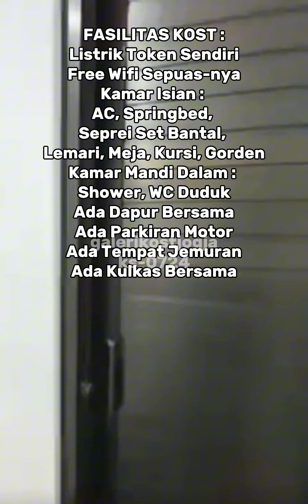REVIEW KOST PUTRI EKSLUSIF DEKAT TERMINAL GIWANGAN JOGJA - Kode Kost : Ks-0724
🌠🎇KOST PUTRI EKSLUSIF🎇🌠

KODE KOST : KS-0724

📍LOKASI : Sekitaran Selatan Terminal Giwangan

✨ FASILITAS KOST :
Listrik Token Sendiri Masing-Masing Kamar
Free Wifi Sepuas-nya
Kamar Isian : AC, Springbed, Seprei Set Bantal, Lemari, Meja, Kursi, Gorden
Kamar Mandi Dalam : Shower, WC Duduk
Ada Dapur Bersama
Ada Parkiran Motor
Ada Tempat Jemuran
Ada Kulkas Bersama

⛔ Peraturan Kost :
Bebas Akses 24 Jam
Tidak Boleh Bawa Hewan Peliharaan
Lawan Jenis Tidak Diperkenankan Masuk Kamar
Bukan Kost LV (Las Vegas)
Menjaga Kondusifitas & Ketenangan, Jika Menyalakan Musik Harap Tidak Mengganggu Penghuni Kos Lain.

💲Biaya Sewa :
Harga : 1,4 Juta / Bulan

☘️ Jumlah Kamar Kost Ada :
15 Kamar

📢 Lokasi Dekat Dengan Kampus : (Naik Kendaraan)
3 Menit Ke TERMINAL GIWANGAN
5 Menit Ke UAD 2
6 Menit Ke STIPRAM, STIKES SURYA GLOBAL
7 Menit Ke STTKD, ATK 1, UAD 5, ITY 2
8 Menit Ke STIE WIDYA WIWAHA, BSI, UAD 4
9 Menit Ke UAD 3, UST BATIKAN
10 Menit Ke ISI, UTY 2, UTY 3
11 Menit Ke JOGJA EXPO CENTER, ATK 2, UAD 1, UST KUSUMA NEGARA
13 Menit Ke AKAKOM/UTDI, ITDA/STTA, PASCA SARJANA ITY

📱Info Lebih Lanjut Hubungi :
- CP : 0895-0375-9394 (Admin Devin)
Atau Klik Link Di Bio

"Jangan biarkan kesempatan terlewatkan begitu saja! Segera booking kost impianmu sekarang juga sebelum kehabisan!”